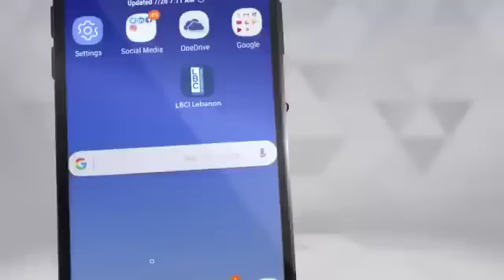عمر كمال يغنى ( بنت الجيران ) ❤️ فى أكبر برنامج لبنانى ( لهون وبس ) 👌 مع هشام حداد على شاشة LBC 💪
عمر كمال يغنى ( بنت الجيران ) ❤️
فى أكبر برنامج لبنانى ( لهون وبس ) 👌

مهرجان عود البطل 💪 عمر كمال الجديد "2020"💃🕺

▬▬▬▬▬ஜ۩۞۩ஜ▬▬▬▬▬
▬▬▬▬▬ஜ۩۞۩ஜ▬▬▬▬▬
أهلا وسهلا بكم فى القناة الرسمية للفنان عمر كمال لايف
▬▬▬▬▬ஜ۩۞۩ஜ▬▬▬▬▬
الحساب الرسمى على الفيس بوك
▬▬▬▬▬ஜ۩۞۩ஜ▬▬▬▬▬
الحساب الرسمى على تويتر